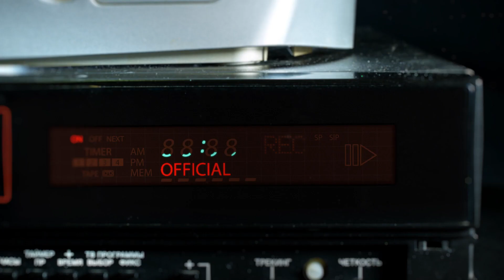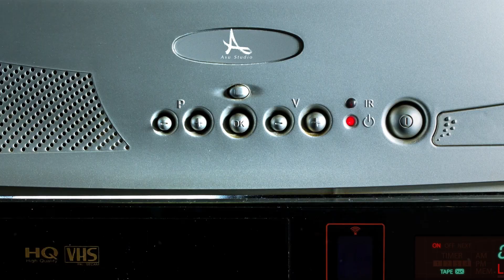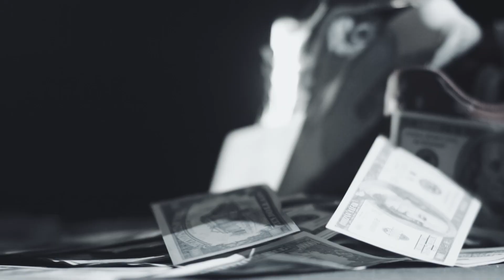Sorinel Pustiu❌ASU❌Vali Vijelie❌Luis Gabriel⚡ Manele Noi